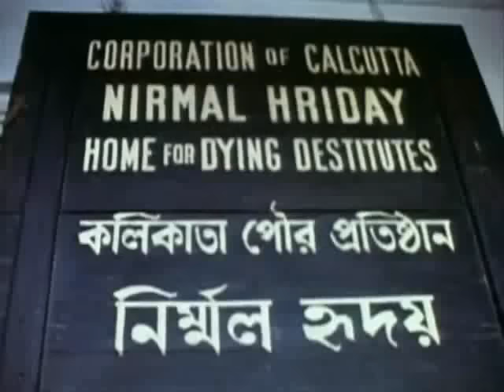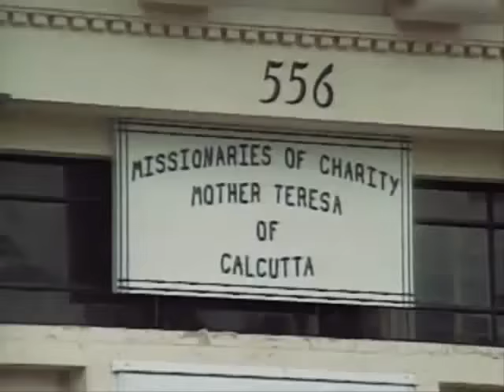Penn And Teller BS Christopher Hitchens on Mother Teresa